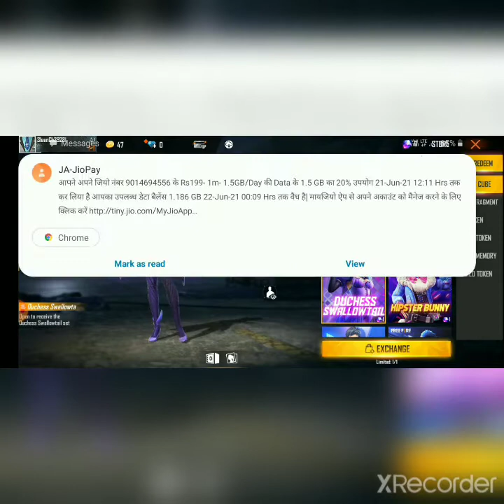Free Fire north America server tour # freefire#ajjubhai#desigamer Sab kuch rare free main